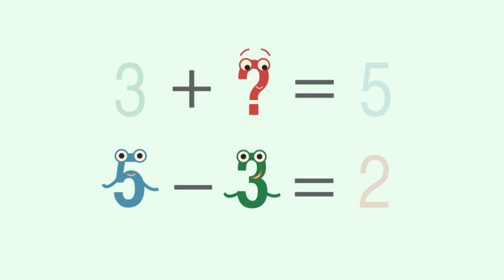Математика 1 класс 4 часть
Скачайте математику 1 класс на сайте:
В четвертой части мы знакомимся с действиями сложения и вычитания, измерением длины отрезков, понятием и термином «задача», учимся находить неизвестное слагаемое, вычитаемое и уменьшаемое, составлять равенства на вычитание из равенств на сложение.
И всё это в увлекательной игровой форме.
С нашими играми дети изучают математику с удовольствием!